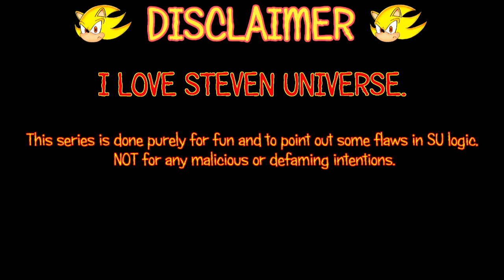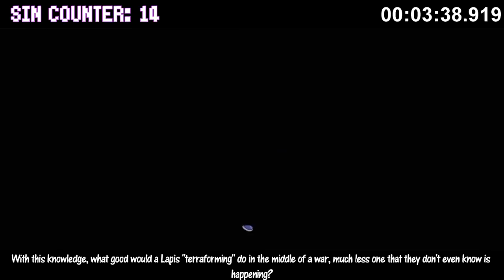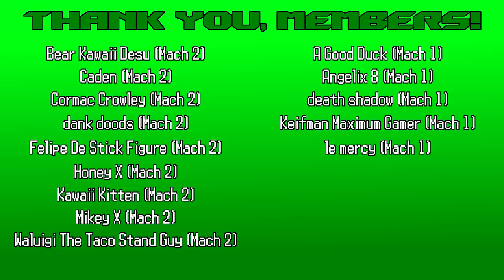Everything Wrong With Steven Universe's "Same Old World" In Over 4 Minutes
I was actually really excited to do this one due to how much I really like this episode.

Kind of ironic, isn't it?